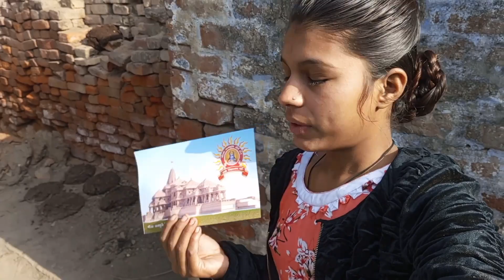पहली बार काटे चारा रामकली के लिए 😀💐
gift mein kya hai
gareebmsvlogs ne maan diya gift
Maan ko gift mein kya diye
gareebmsvlogs new Vlog
gift vlog
Daily vlogs
Daily vlogs video
Vlogs video
Village vlogs
gareeb youtuber
garib gaming
gareeb ms
ms garib
vijay riya vlogs
vijay riya
vlog
vlogs
funny vlog
vlog video
daily vlog
new vlog video
daily vlogger
daily vlogs india
daily vlogs
Hindi vlogs
Uttarpradesh vlog
Village vlog
Village food
Village vlogging
Vijay life